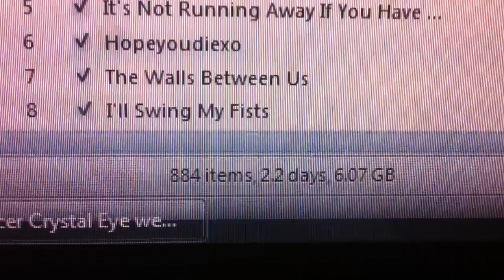Oh My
mall with Matt and Izzy